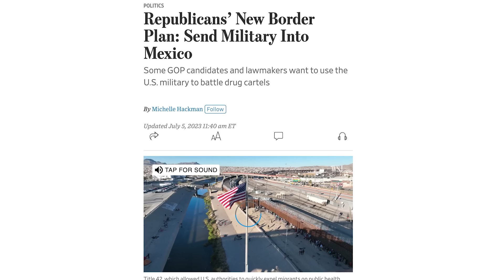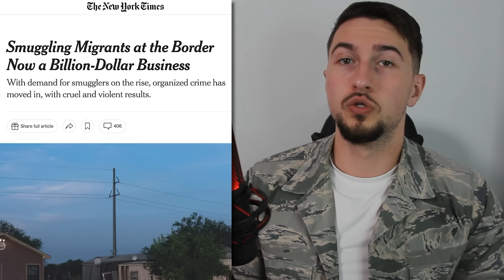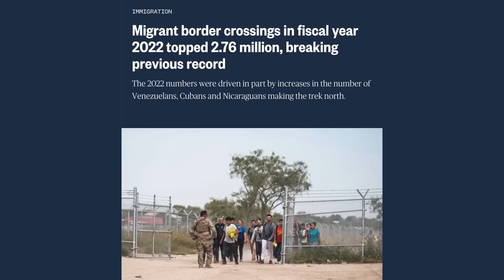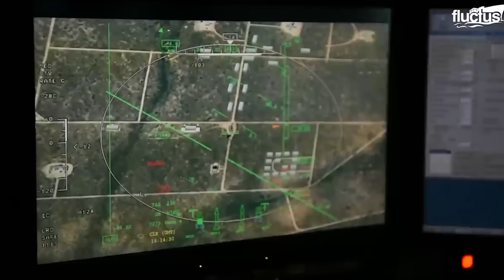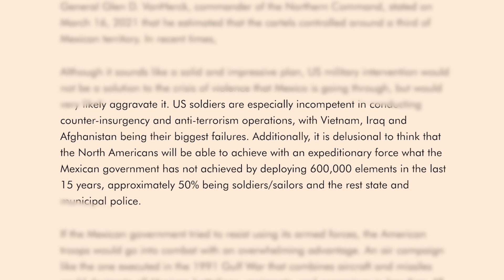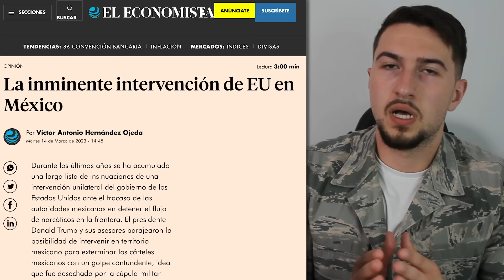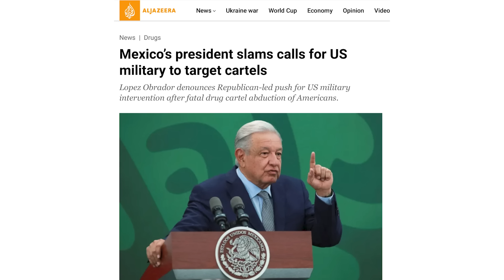US Military Intervention in Mexico Would Be a Disaster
In the United States, many Republican politicians are openly calling for a Special Military Operation against the Cartels operating across their southern border, in Mexico.  The idea would be to carry out drone and missile strikes on labs and key leadership figures, and if necessary, a full on ground invasion. However,  this US missile strike campaign against the Cartels could backfire hard, and actually strengthen their organizations. Even worse, a ground invasion could turn the entire Mexican population against them with a resulting massive guerrilla war.